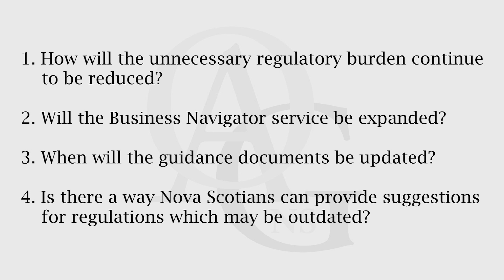Chapter 1: Reducing Regulatory Burden